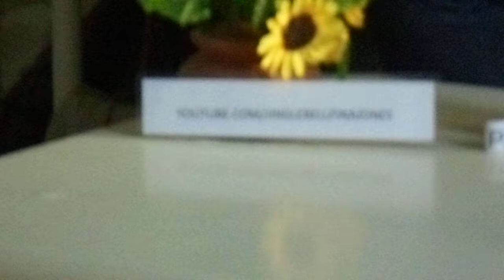A Dancing Pien nu voordragend Geef maar om jezelf!